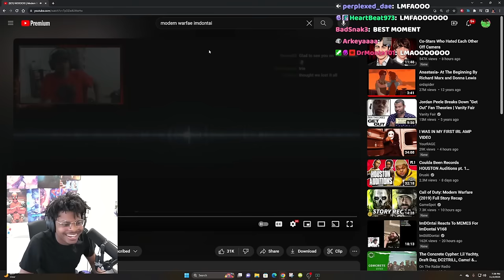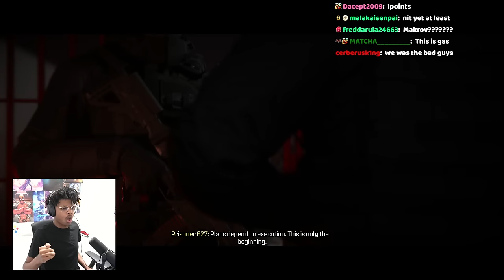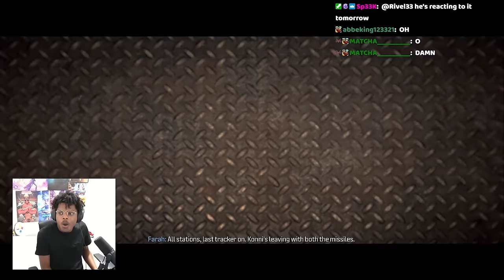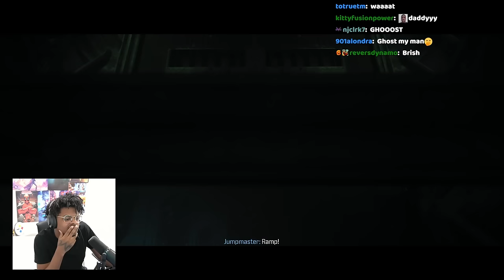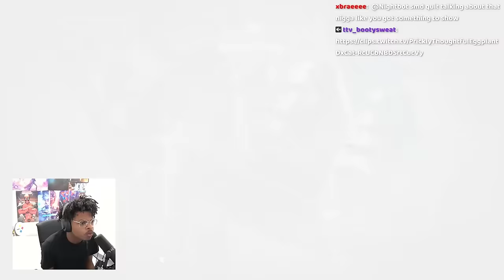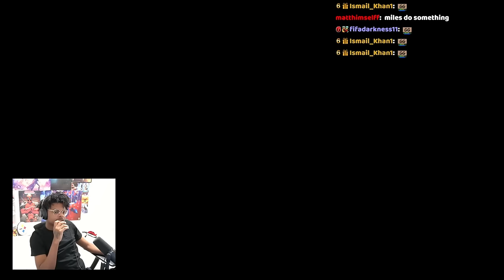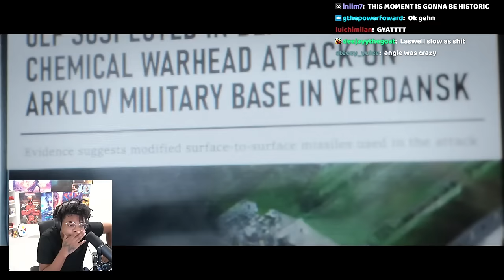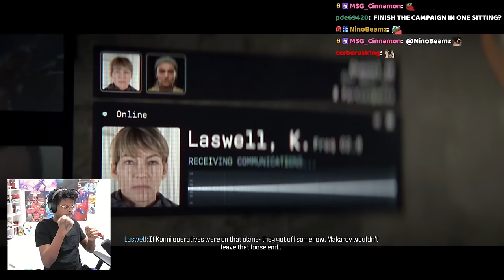Im TOO Immersed! | COD Modern Warfare 3 CAMPAIGN